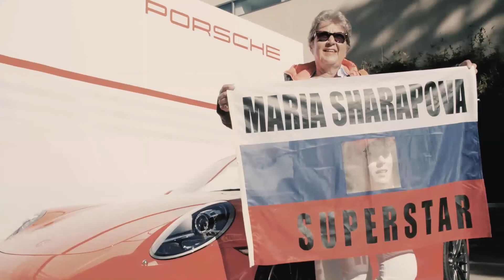Maria Sharapova and Friends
„Maria Sharapova and Friends“ showcases men´s, women´s and legend´s singles, mixed doubles and celebrity doubles matches featuring Maria SHARAPOVA  along with World No. 4 and 2014 US Open finalist Kei NISHIKORI (JPN), rising tennis stars Madison KEYS, Jack SOCK (USA) and Laura ROBSON (GBR) and the two former Grand Slam champions Andy RODDICK and Michael CHANG (USA). Comedienne Chelsea HANDLER and top model Karlie KLOSS will also participate.